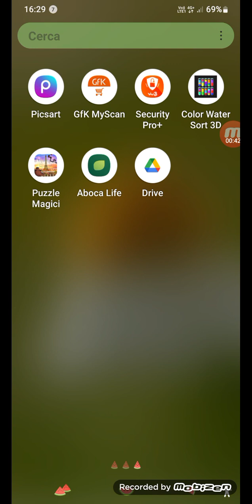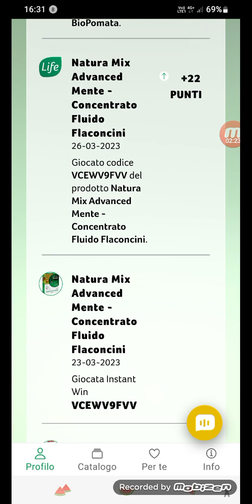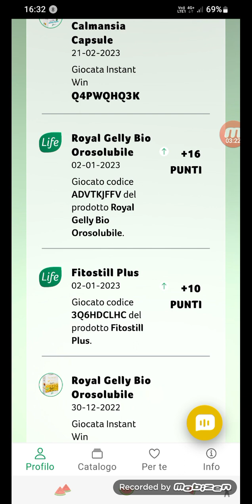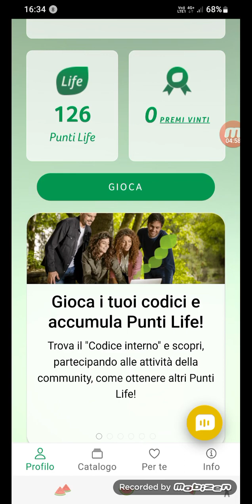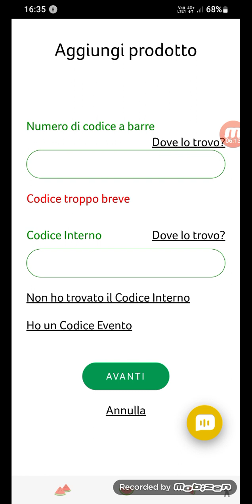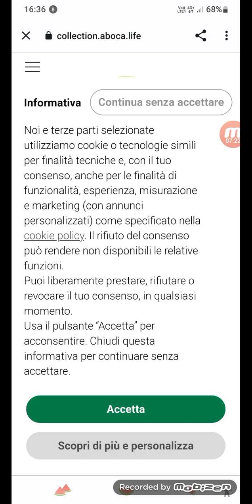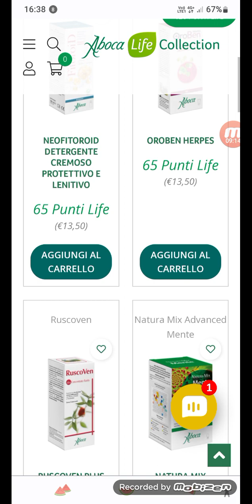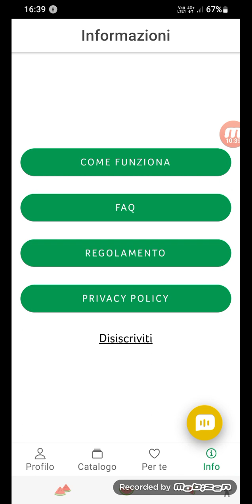progettoabocalife AbocaLifeCollection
amici scaricate l'app aboca life e inserite il

KYARINA74LIBERO